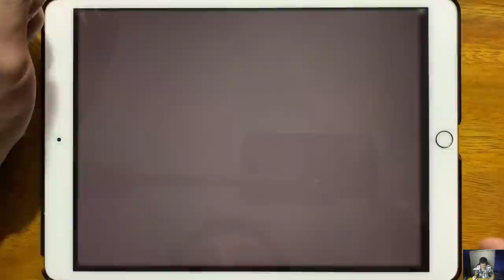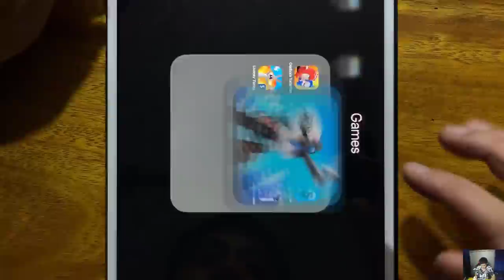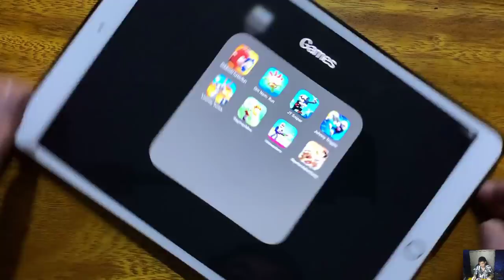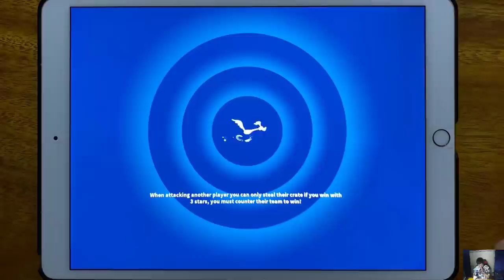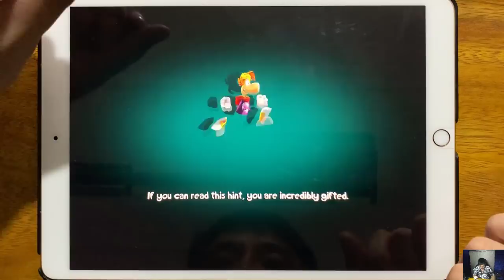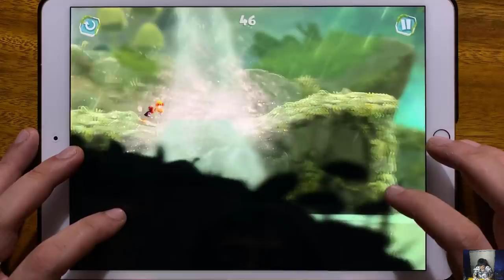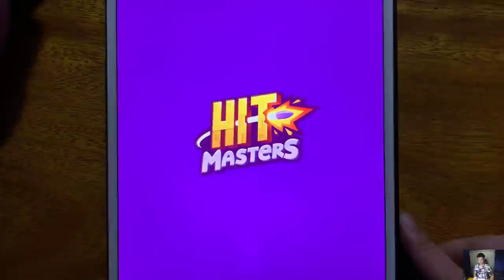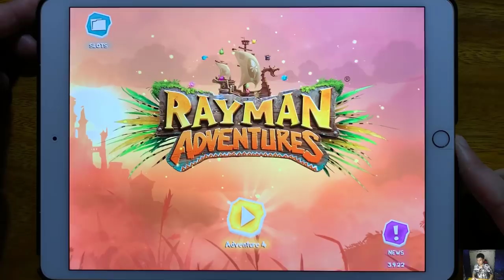Oddbods Turbo Run, Om Nom Run, Johnny Trigger Sniper, Johnny Trigger, Looney Tunes, Rayman Mini...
Oddbods Turbo Run, Om Nom Run, Johnny Trigger Sniper, Johnny Trigger, Looney Tunes, Rayman Mini, Hitmansters, Rayman Adventures